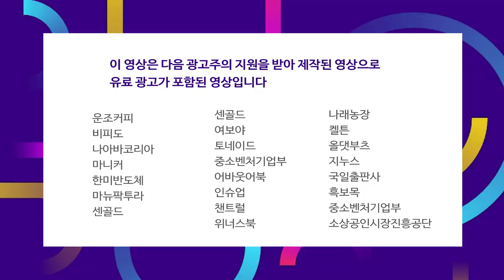재생에너지 성공, 수소저장장치 안정화가 기점! f.한병화 연구위원